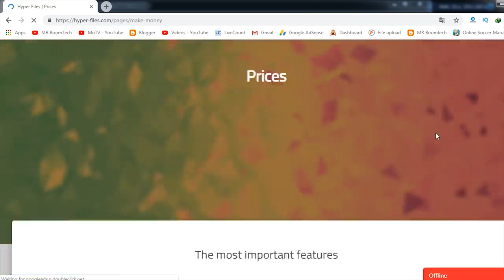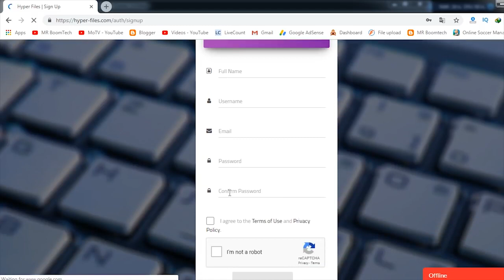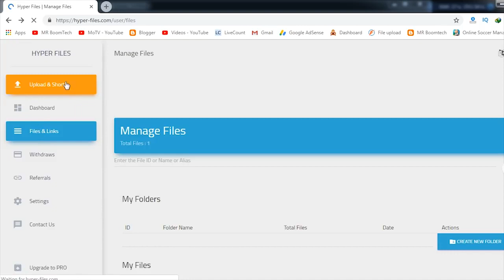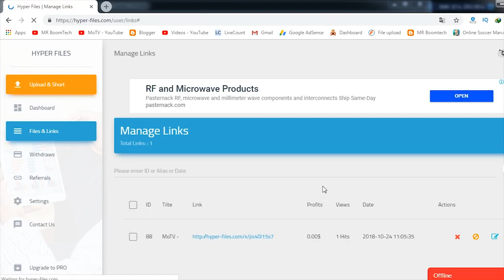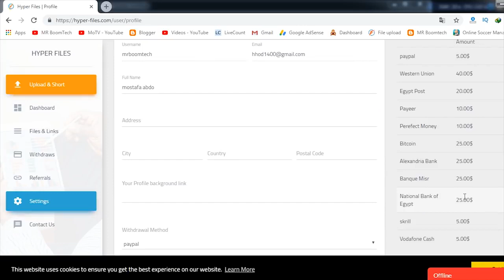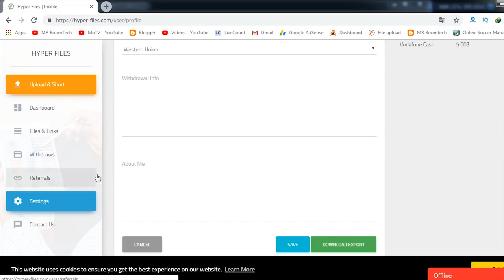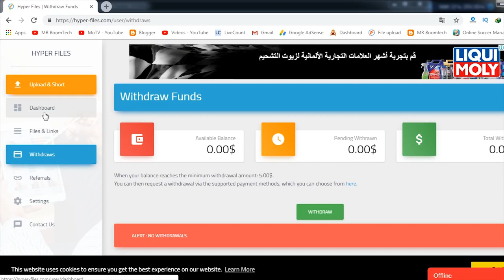الربح من الانترنت بدون رأس مال 30 دولار هدية فورية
سلام عليكم الربح من الانترنت للمبتدئين بدون رأس مال و انهارده معانا موقع من افضل المواقع اللي تربحك من الانترنت بدون رأس مال و قريب هيبقى عليهم استراتيجية حلوه جدا ان شاء الله هتعجبكوا و لكن اهم حاجه اللايك بتاعك عايزين نوصل الفيديو ده اكتر من 400 لايك ! و انتو قدها طبعا

Name: Mostafa abdo
Address Line 1: 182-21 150th Avenue
Address Line 2: CAI 532902
City: Springfield Gardens
State: NY
Zip Code: 11413